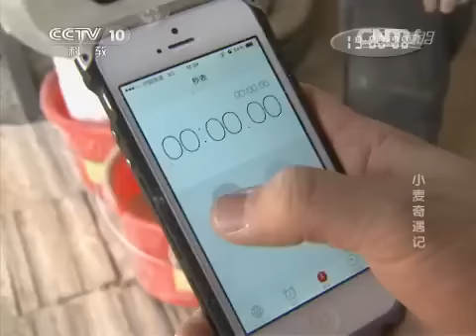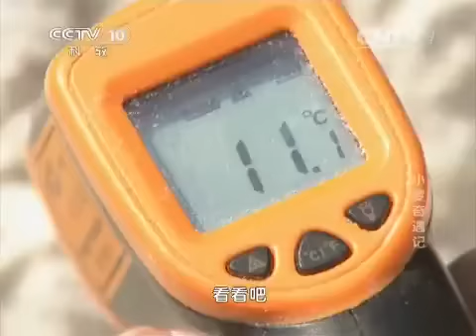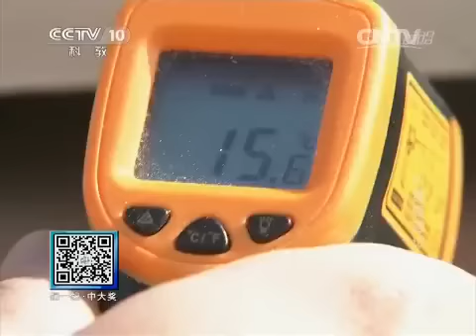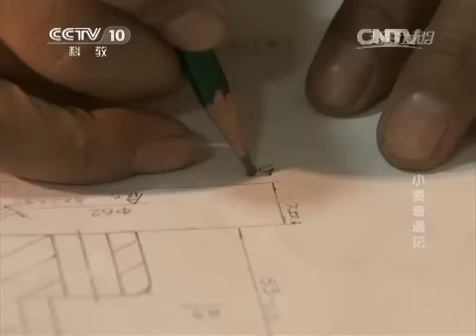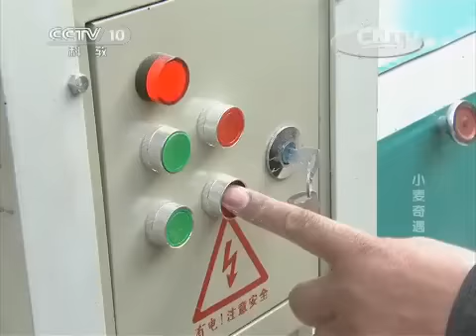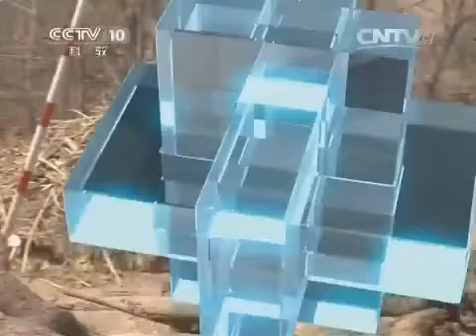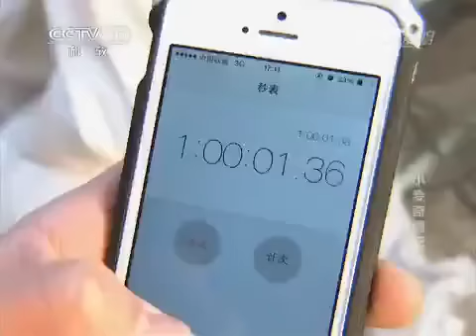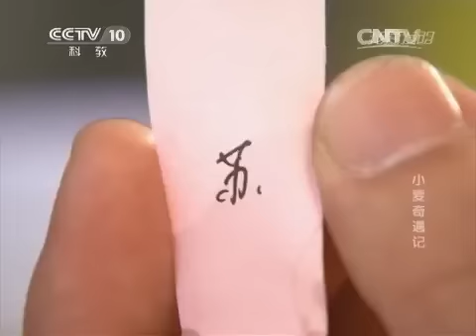20150515 我爱发明 小麦奇遇记